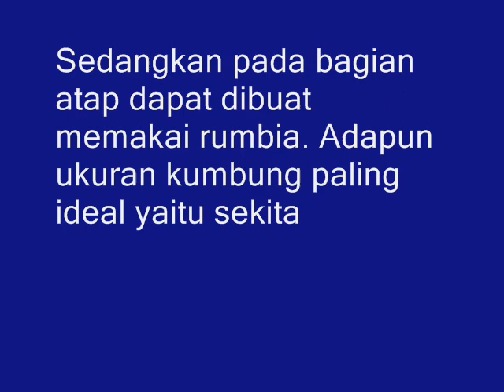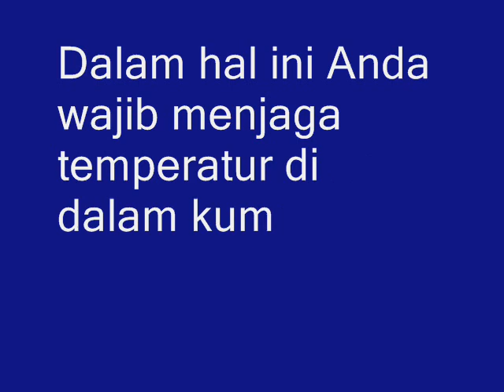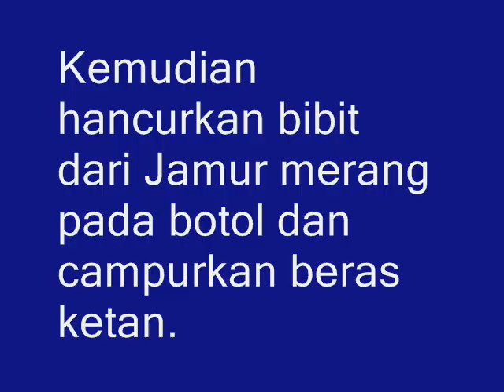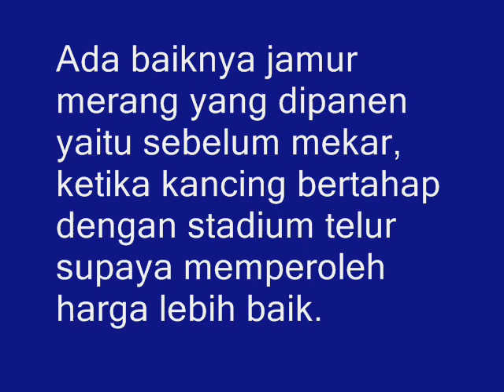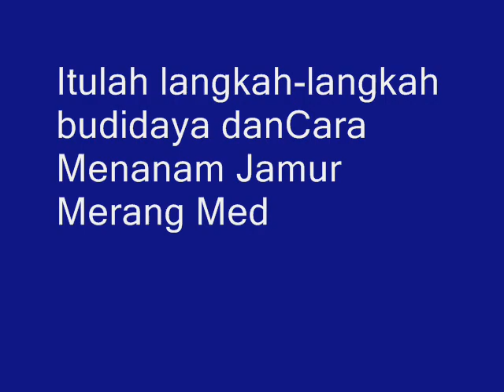Beberapa !!! Cara Menanam Jamur Merang Media Kardus